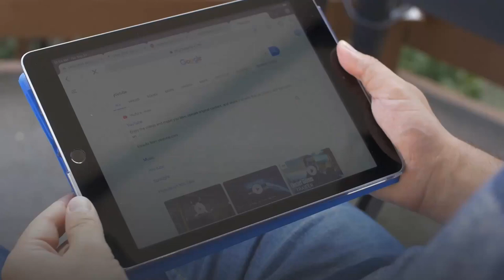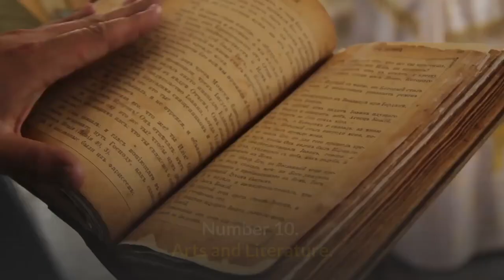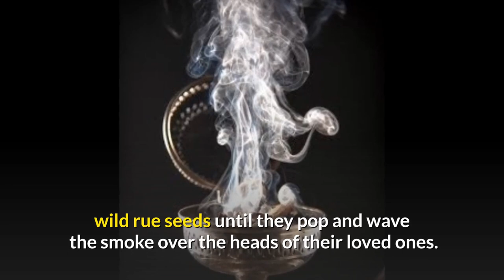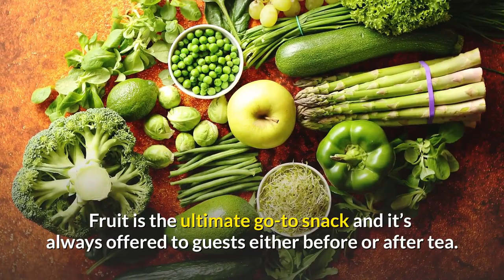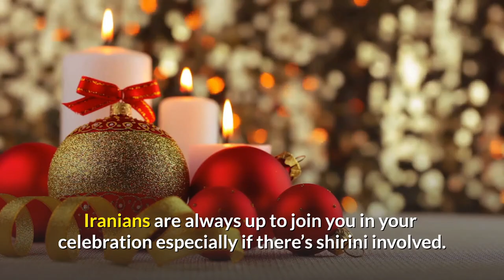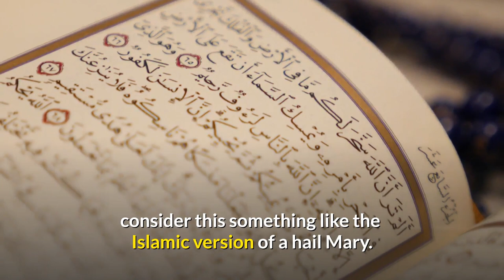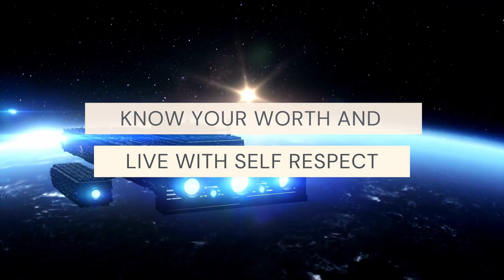10 Iranian Cultures & Tradition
10 Iranian Cultures & Tradition